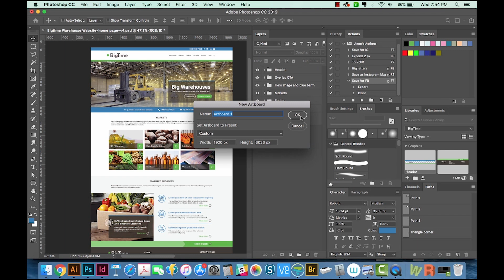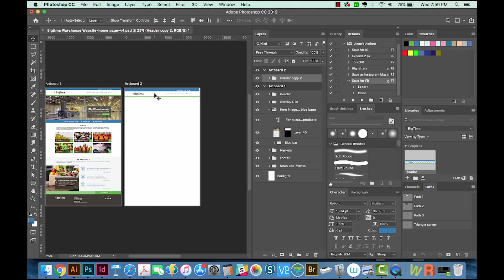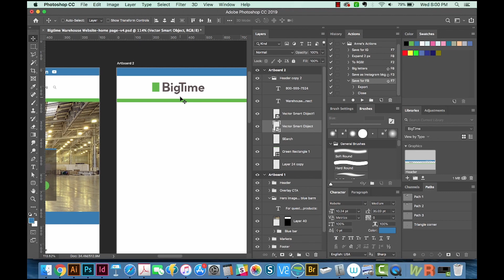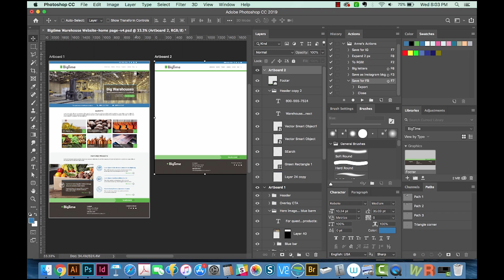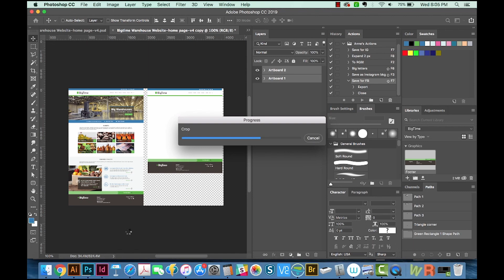How to use Artboards in Adobe Photoshop CC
If you have several 'screens' you need to design, Photoshop artboards are the way to go! With artboards, if you have changes, they'll update globally!

➝ NEW IN ADOBE CC 2019